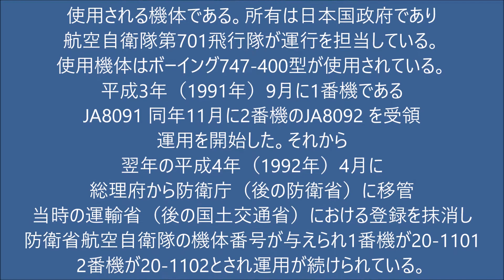新旧政府専用機の撮影10月20日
2018年10月19日新政府専用機（ボーイング777‐200）が飛来翌日安倍首相がベルギーから帰国し新旧政府専用機が並んだと言う事で下総航空基地の撮影を早めに切り上げ羽田に向かいました。残り少ない747シグナスの雄姿を１枚でも多く残したいなと思って居ます。